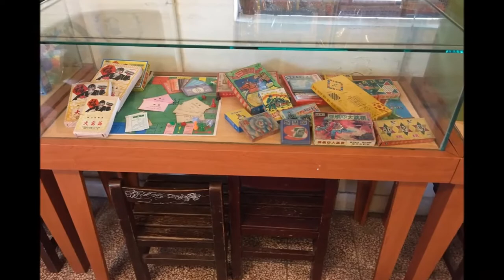2015 11 01 小緹到板橋435藝文特區